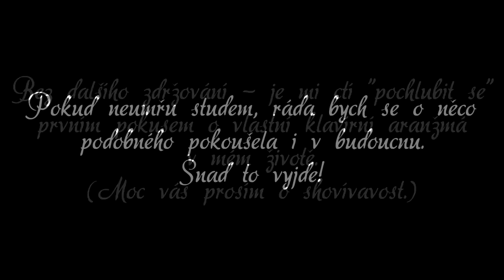[CZ Cover pro mámu] Romeo a Julie ~piano ver.~ (Aelynn)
Píseň: Romeo a Julie (Romeo and Juliet)
Klavír: já
Zpěv a ten zbytek: také moje maličkost

*Nejsem si kompletně jistá následujícími informacemi*
Hudba: David Rotter
Text: Kamil Bouška

Krásné svátky všem, kteří nejsou cestovatelé v čase, takže se jich to aktuálně týká!

Tohle je úplně poprvé, co jsem se pokusila vytvořit vlastní klavírní verzi se vším všudy - tedy bez not, vařila jsem z vody. Také je to poprvé, co na tomhle kanálu zveřejňuji svou hru na klavír, takže jsem značně nervózní. Tudíž vás s ostychem prosím o shovívavost a toleranci, opravdu jsem se snažila vytvořit něco poslouchatelného. A i kdyby to náhodou nevyšlo - tohle měl být vánoční dárek pro moji mámu, takže pokud se mi podařilo docílit toho, že se to bude líbit jí, budu nejšťastnější na světě.

Písnička pochází z představení slavné tragédie Romeo a Julie, konkrétně z verze Národního divadla v Brně. O písničce se mi toho bohužel nepodařilo moc zjistit, ale líbila se mi hned na první poslech, takže rozhodně neváhejte a poslechněte si originál. Nebo si na představení rovnou zajděte, pokud ho tedy stále dávají, je to dojemné.

Text:
Za maskami se potily tváře
A pohledy vraždily
Ale ve mně se zvedal vítr
A cuchal srdce
Myšlenky česaly blesky
A zemské desky pod nohama
Tančily… tančily.

Láska ve mně zuřila jak vítr
Co nese živou vodu
Nikdo ji nezval
Nikdo ji nevyžene
Neptá se na jména
Neptá se po původu
Já jen vím, jen vím
Že miloval jsem tebe

Noc mezi námi
Černá tkáň
Tekla jako píseň vzdálená
A tvůj hlas ji slunečnou barvou protínal
Jako by měl navěky být
Naše loučení
Navěky loučení

Co se točí bez důvodu
Nikdo ji nezval, nikdo ji nevyžene
Neptá se na jména, neptá se po původu